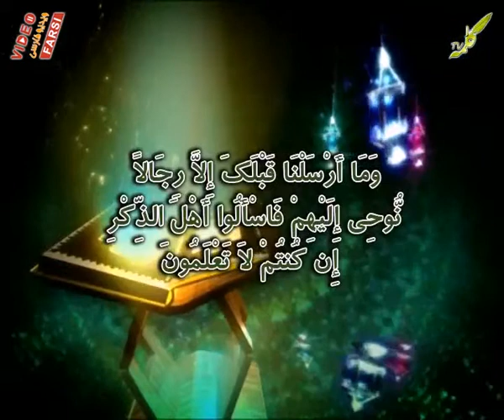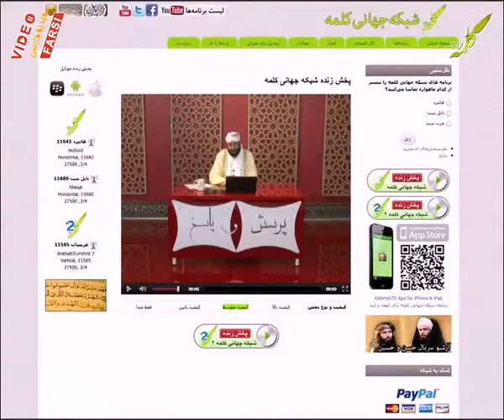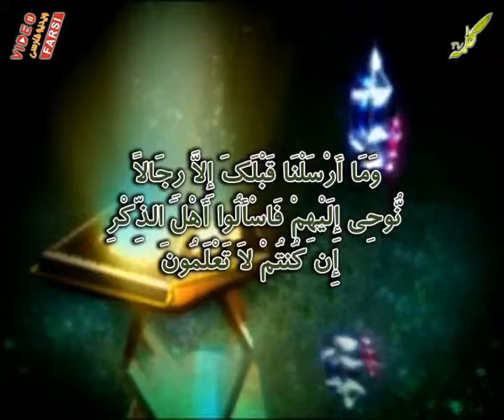پرسش و پاسخ 04-10-2013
استاد عبدالفتاح خدمتی
موضوع : پاسخ به سوالات شرعی بینندگان